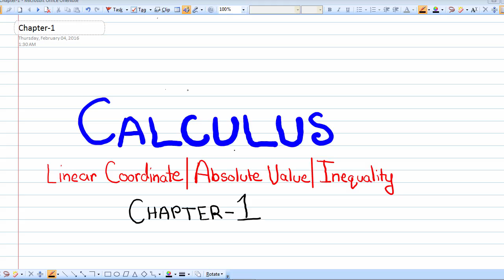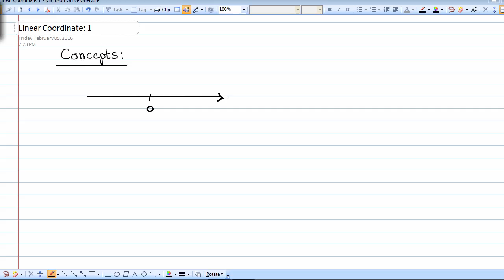Calculus | Introduction to Linear Coordinate System | Chap-1 | Part-1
In this introductory lesson, we will start off the chapter with the linear coordinate system and the methodologies used to understand the system.